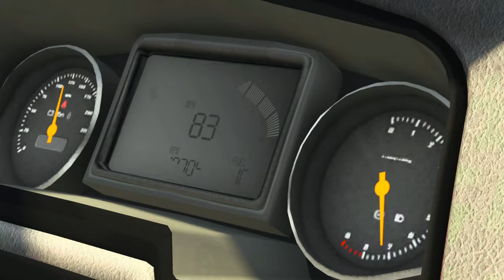Declasse Vigero ZX | GTA Online Vehicles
The Declasse Vigero ZX is a two-door pony car featured in Grand Theft Auto Online as part of the continuation of The Criminal Enterprises update, released on September 1, 2022, during the Vigero ZX Week event.

The Home of the Most Interactive & Entertaining GTA Live Streams on YouTube
How To Join GTA 5 Car Meets PS4 is explained below
🚧  How to JOIN 2FIC Car Meets 🚧
🚦 YOU MUST ADD MY PSN dabdoulem
🚦 YOU MUST COMMENT YOUR PSN BELOW IN CHAT